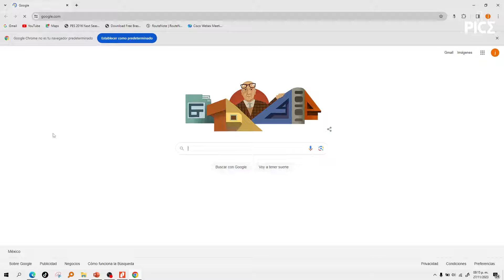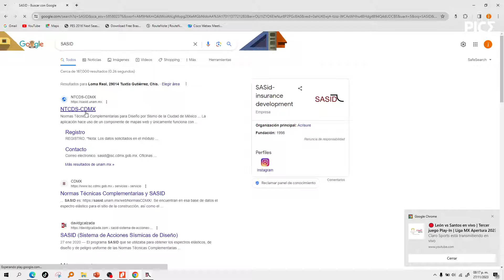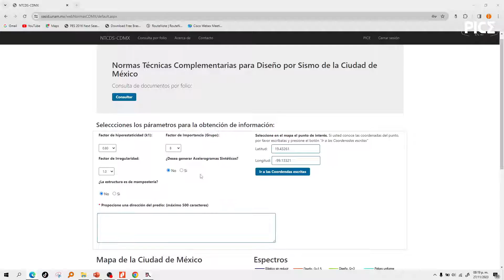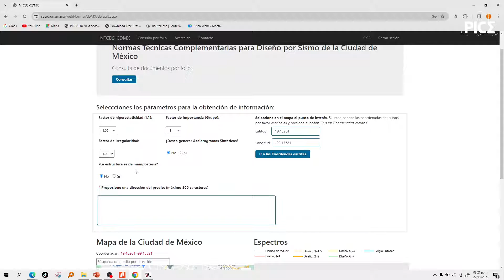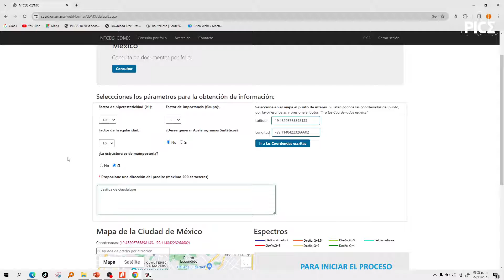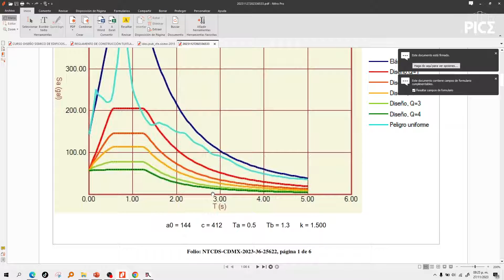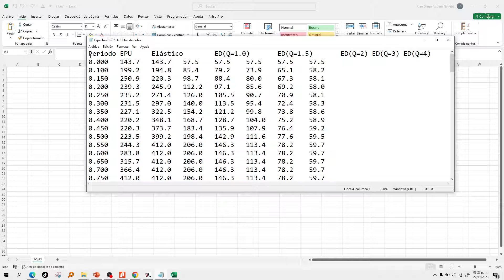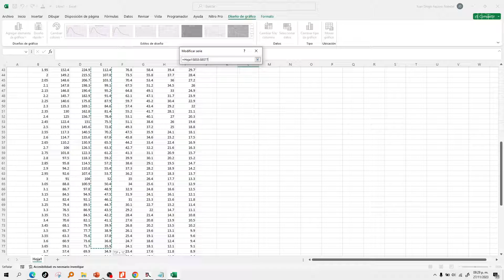Como obtener un espectro en SASID